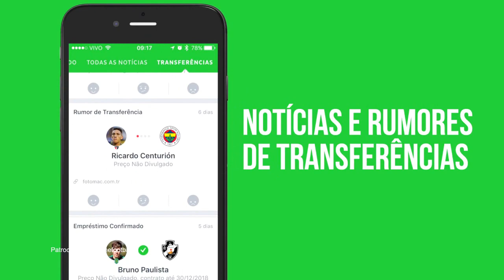BrunelliResponde - ESPECIAL 20.000 INSCRITOS - [ EP-01 ]